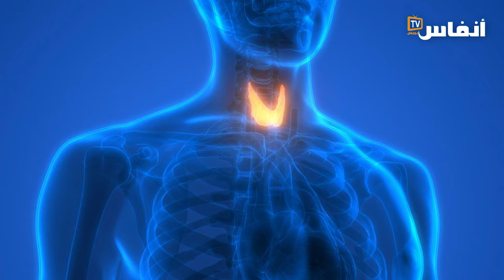تأثير الغدة الدرقية على المرأة الحامل والجنين؟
# أخبار_عاجلة